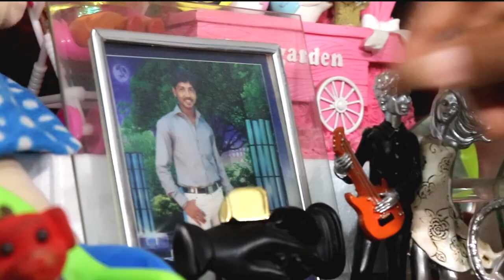💃🏻Arabic Kuthu - DK Dinesh Kumar - Rajkumari🏂